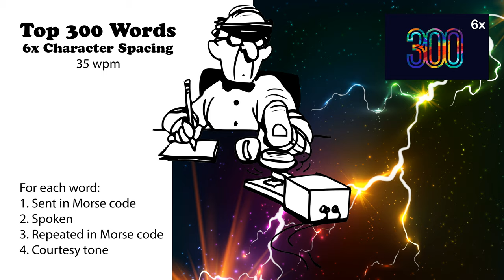6x Character Spacing - Top 300 Words - 35wpm